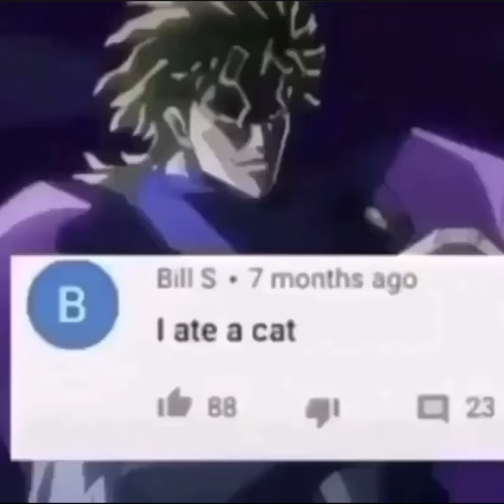EXTRA spicy memes (very spicy)